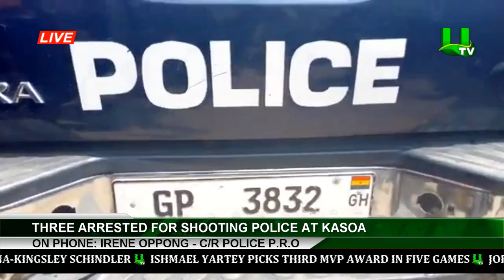3 Grabbed over killing of two police officers at Gomoa Buduburam - Police Confirms